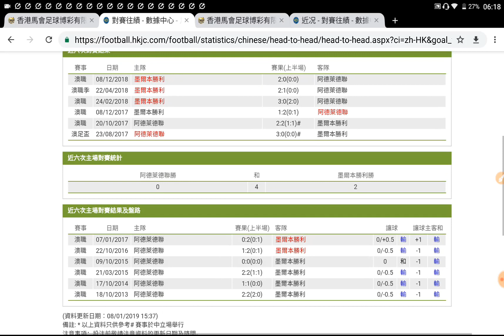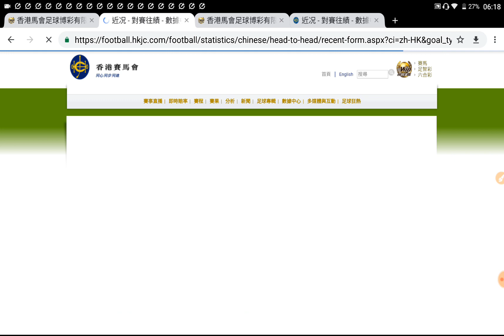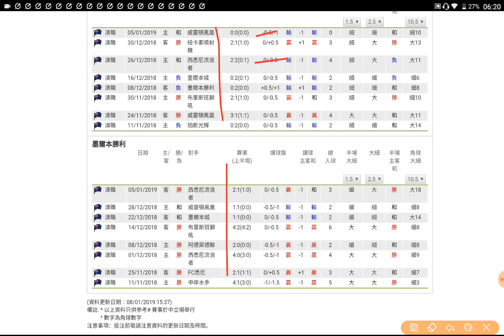足球過關 周三 1場 阿德萊德聯 對 墨爾本勝利 澳職聯 讓球主過氣十三少 2019-01-09